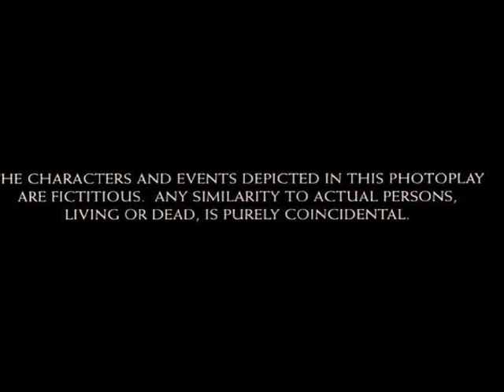Kanyadaan 1968 Hindi movie full reviews and facts || Shashi Kapoor, Asha Parekh, Om Prakash, Achala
This Video have reviews and facts of Kanyadaan 1968 hindi movie